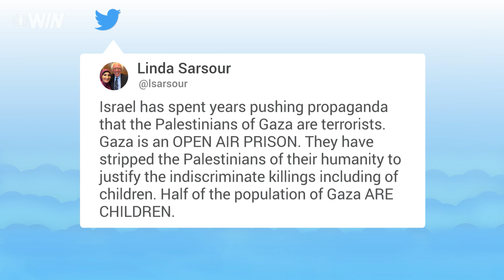WIN Daily News Recap - November 14, 2019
Here is a recap of the top Israel news stories on November 14, 2019.